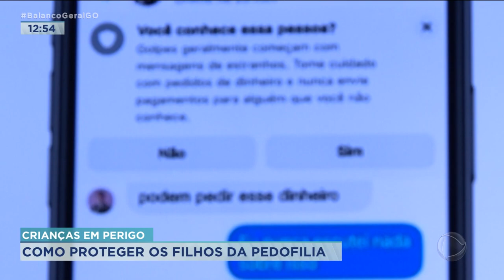CRIANÇAS EM PERIGO: COMO PROTEGER OS FILHOS DA PEDOFILIA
TODO DIA, SÃO COMETIDOS NO BRASIL CERCA DE 360 CRIMES NA INTERNET. MAS ELES TAMBÉM ESTÃO EM LOCAIS PÚBLICOS, COMOS PARQUES E SUPERMERCADOS. OS PAIS NÃO PODEM SE DESCUIDAR.